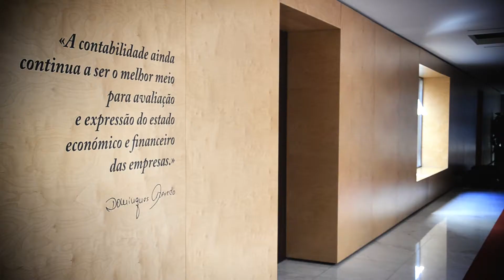Mestrado Executivo em Contabilidade Avançada e Fiscalidade - INDEG/ISCTE - Jorge Carrapiço